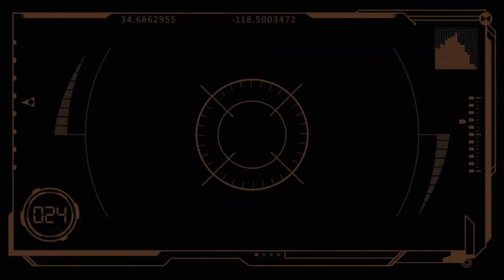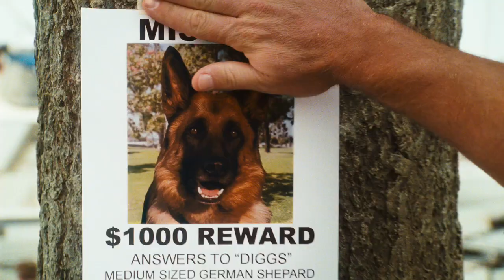Cats & Dogs 2: The Revenge of Kitty Galore - Trailer [HD]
Cats & Dogs 2: The Revenge of Kitty Galore (2010) Trailer
Genre: Comedy
Release date: June 30, 2010
Director: Brad Peyton
Cast: Chris O`Donell, Jack McBrayer, Carlos Alazraqui, Paul Rodriguez, Malcolm Stewart